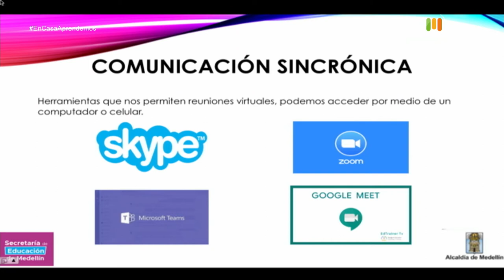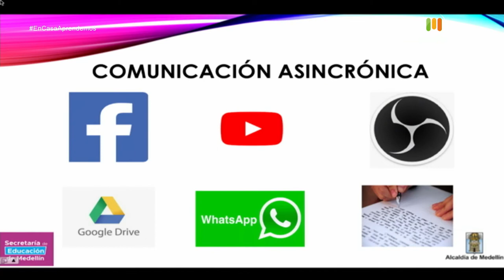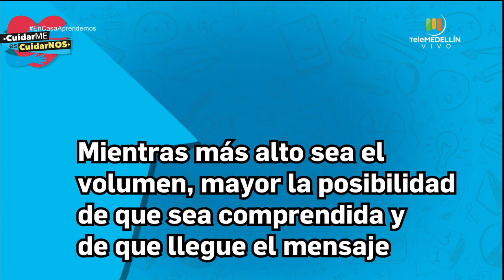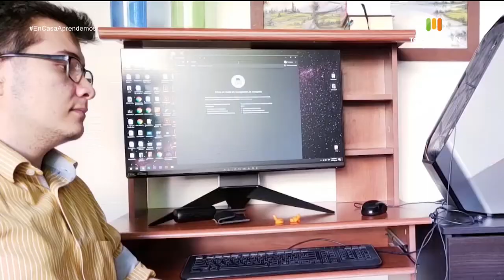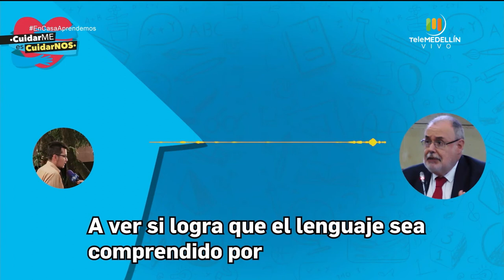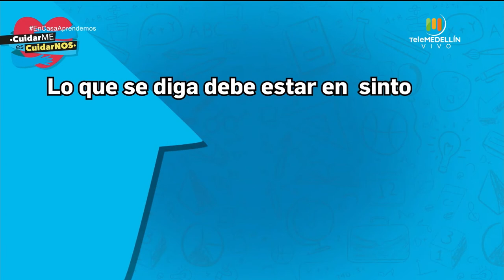En casa aprendemos - mayo 5 [Programa completo] Telemedellín